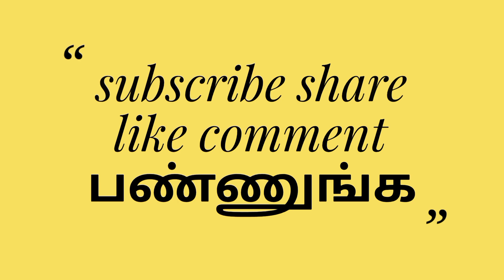பால்னாம்பட்டி FESTIVAL 28.01.2023